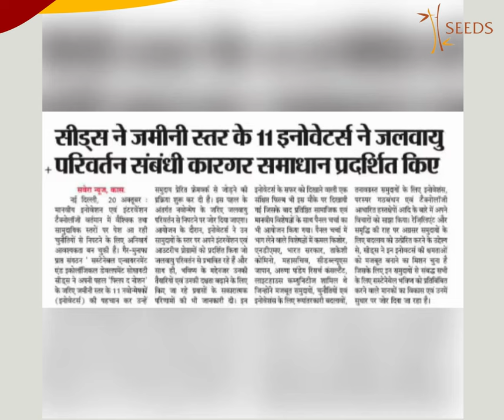Media Releases - The Humanitarian Innovation Lab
Media glimpses from the SEEDS Humanitarian Innovation Lab.
The Humanitarian Innovation Lab was set up with the objective of creating a nurturing ecosystem for local innovators in the humanitarian sector by bridging the gap in knowledge and resources between the Global North and South. The initiative supported community-led approaches that facilitated community driven frameworks by bringing 11 grassroots innovators through its initiative, ‘FLIP THE NOTION’. The initiative’s focus was climate resilience through innovation.